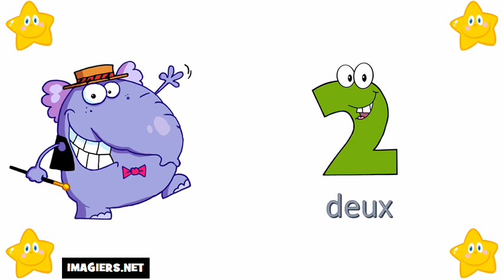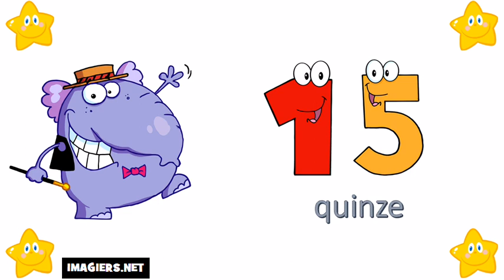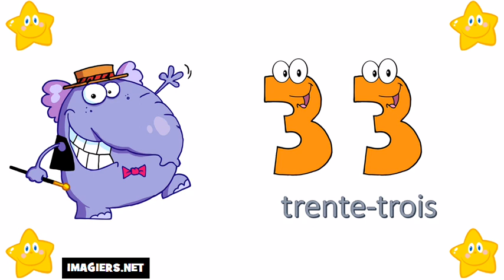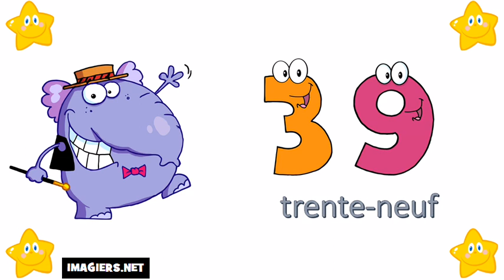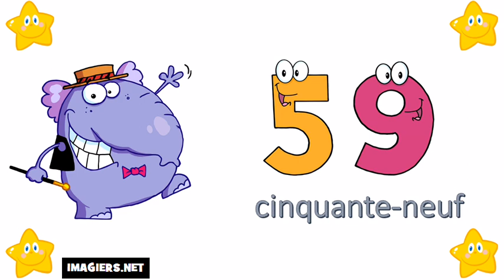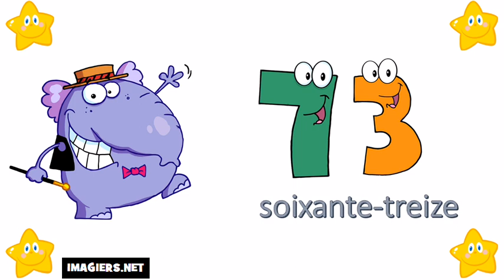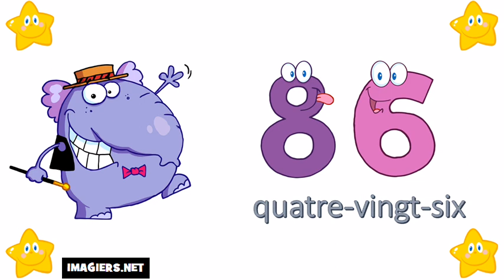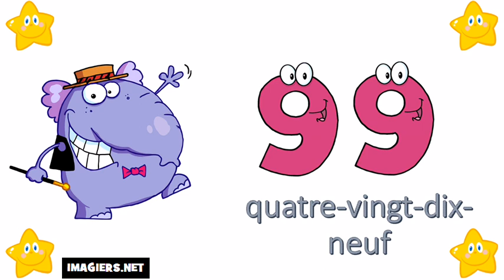Mag aral ng Pranses # Ang mga numero ng 0 100